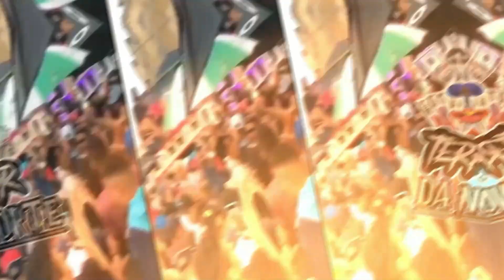Os Quebradeiras, DJ Zullu, Machadez feat. Mousik - Na Rebolada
Artista: DJ Zullu, Machadez feat. Mousik
Produção Musical: DJ Zullu
Ano: 2022